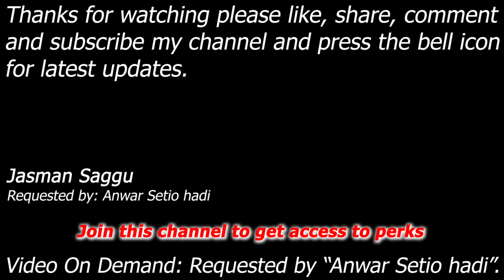WWE SmackDown! Here Comes The Pain - Val Venis vs Matt Hardy - Cage Match - Anwar Setio hadi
Val Venis vs Matt Hardy